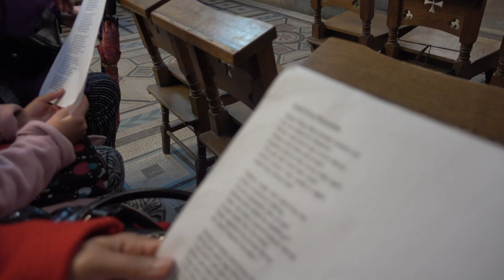Very Victorian Christmas in the UK | Tyntesfield - mansion house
In this video we visit a very Victorian Christmas house in Tyntesfield in England, UK. The house has been decorated in a typical Victorian fashion. This was in the period of Queen Victoria in England in the 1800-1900's. Keep watching for the very entertaining Reverend at the end!

This is our first video since we came back from the Philippines. Unfortunately Adam has been struggling with his health and had some bad news.